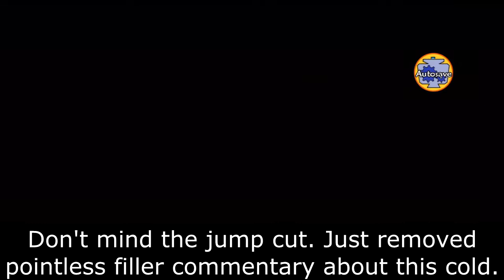Let's Play The Simpsons Game (5) - Yo Dawg, I Heard You Like Video Games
So we went ahead and put video games in your video game so you can video game while you video game. Say good-bye to the 4th Wall as you know it!